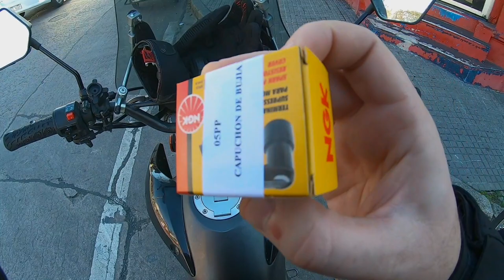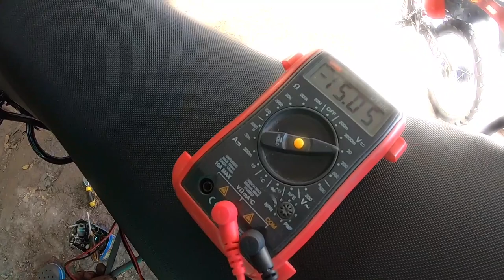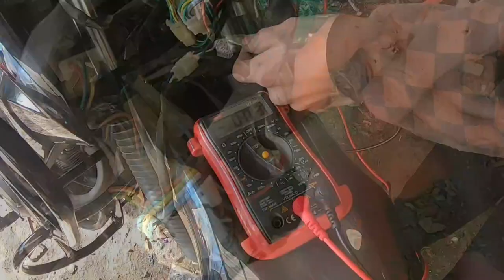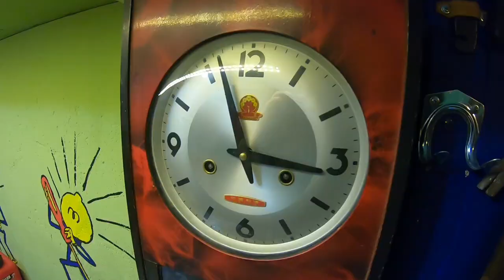Chinita Touring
Defensas, focos camineros, porta bidón de nafta, parabrisas, porta alforjas, falta la vacuna para el bicho y salimos!

Seguime en Instagram.com/marcelo.raul.martinez

¿Querés defensas para tu moto? Llamalo al indio al 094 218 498